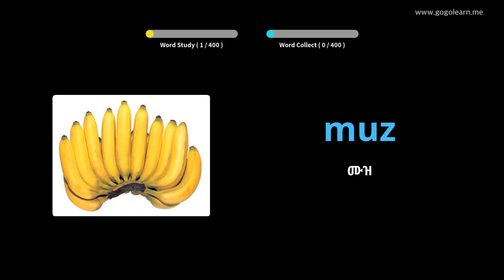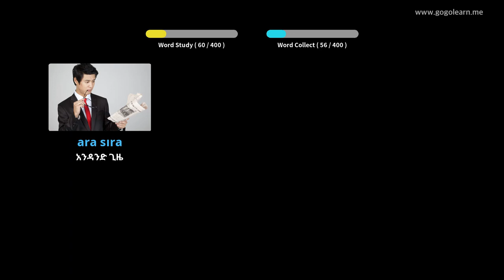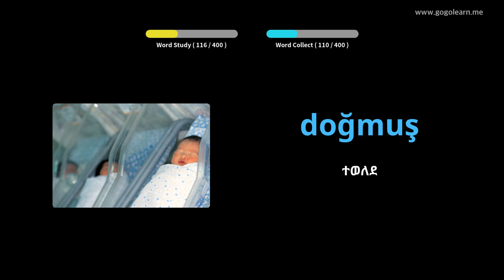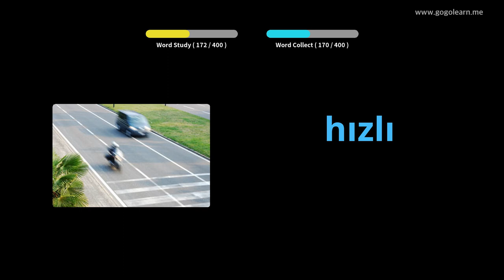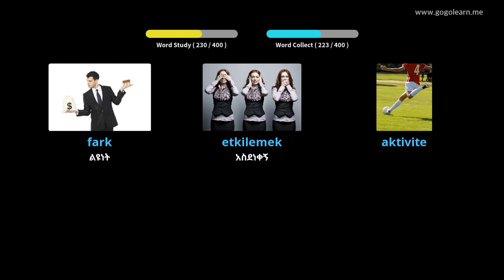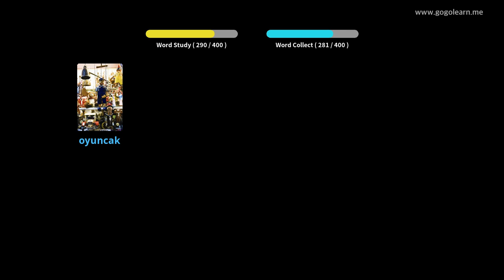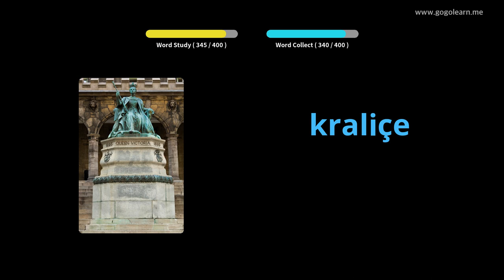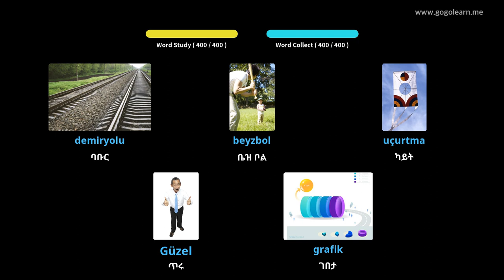የቱርክ ቋንቋ መዝገበ ቃላት ሁለተኛ ደረጃ ትምህርት ቤት 1 | Golearn